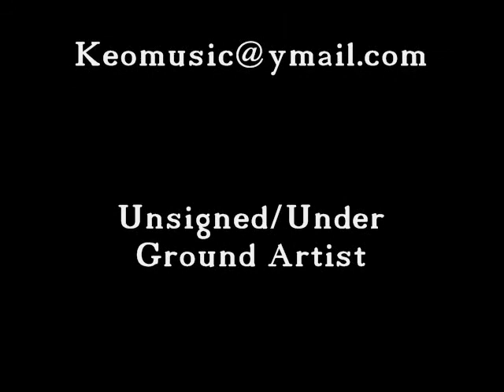Keo Music - Let's Make Magic Remix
Comment And Rate {Hard work}